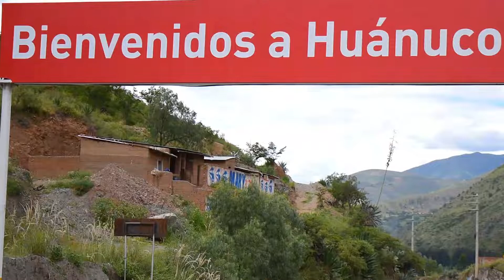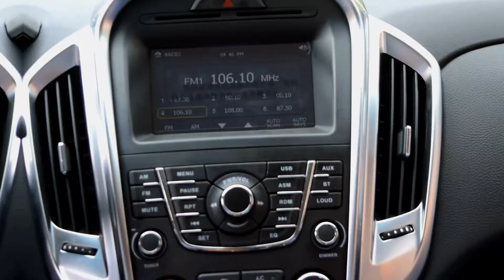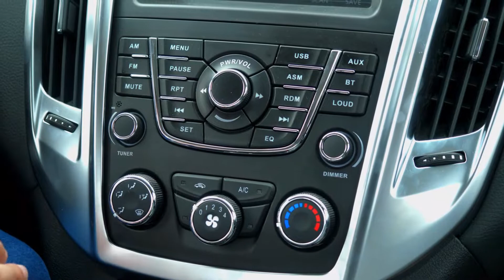AutoAmaz - Automotores de la Amazonía JCM Vigus 2022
Recorre nuevos destinos este 2022 con la NEW VIGUS 4x4 🛻, una PICK UP diseñada para la aventura con un motor de 140 HP 💥
💸 Bono JMC: $500 o  S/2,050
💸 Bono Amicar: $250 o S/1,025

🚘 ¡𝗗𝗜𝗖𝗜𝗘𝗠𝗕𝗥𝗘 𝗥𝗘𝗚𝗔𝗟𝗢́𝗡!
Aprovecha, tenemos ¡𝗘𝗡𝗧𝗥𝗘𝗚𝗔 𝗜𝗡𝗠𝗘𝗗𝗜𝗔𝗧𝗔! en HYUNDAI
☑️Color plata
☑️Motor 1.4 full
☑️Seguro de aros
☑️Gata manivela
☑️Kit de herramientas
📌𝗖𝗼𝗻𝘁𝗮́𝗰𝘁𝗮𝗻𝗼𝘀 𝗽𝗮𝗿𝗮 𝐦𝐚́𝐬 𝐢𝐧𝐟𝐨𝐫𝐦𝐚𝐜𝐢𝐨́𝐧:
👉 Pucallpa
🏠 Av. Centenario #611
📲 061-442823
👉 Huánuco
🏠 Jr. Hermilio Valdizán #745
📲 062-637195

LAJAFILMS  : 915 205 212